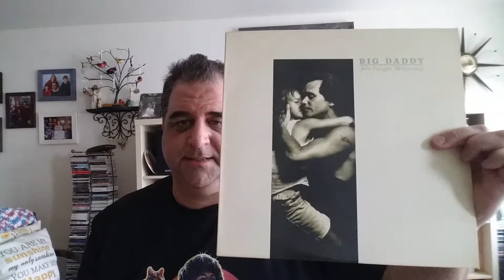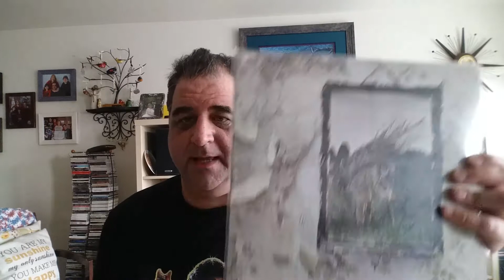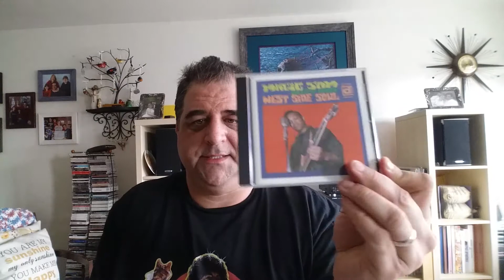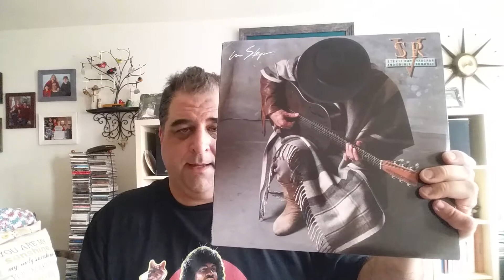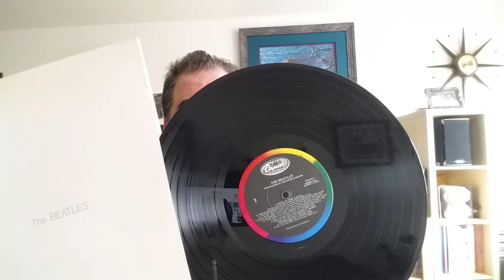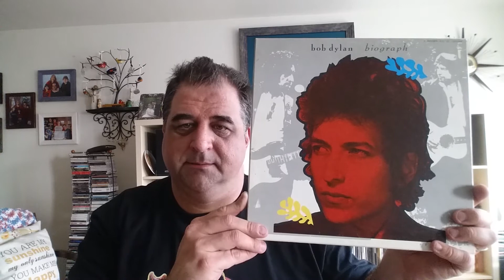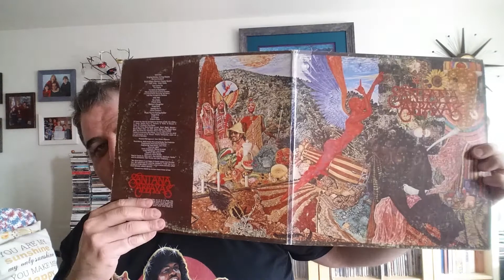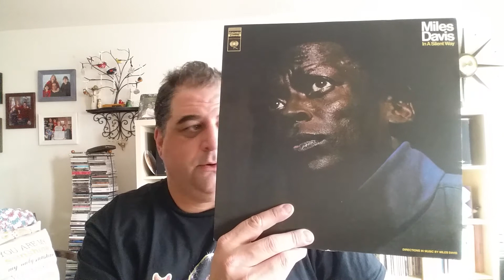Vinyl Community : top 100 albums part 9 (20-11)